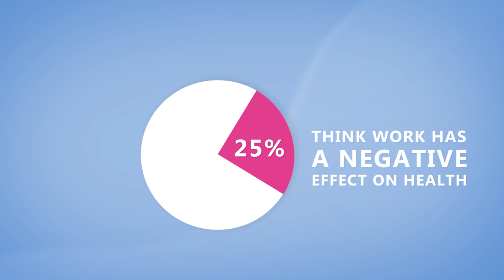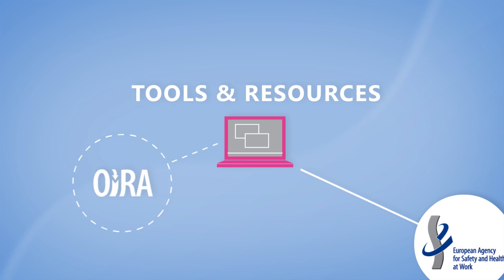EN - European Agency for Safety and Health at Work: What we do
The European Agency for Safety and Health at Work (EU-OSHA) is committed to making Europe a safer, healthier and more productive place to work.